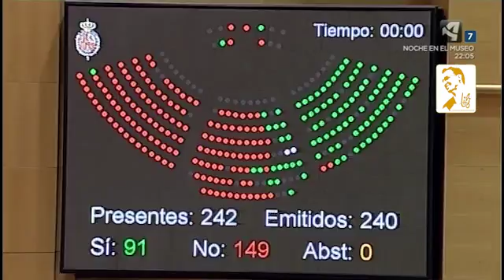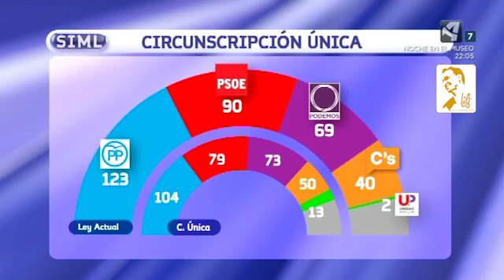Pactos electorales en España - LIFI en la tertulia de Aragón TV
Analizamos post-electorales en España
Luis Ignacio Fernández Irigoyen en la tertulia de Aragón TV.